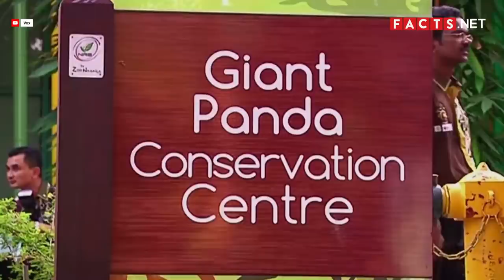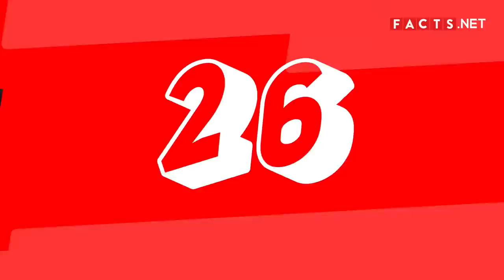Giant Panda Facts: What Makes Pandas The Cutest?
Giant Pandas are one of the cutest and fluffiest animals on earth. Their thick, black and white fur certainly makes them look very cuddly.

Beyond their appearance, however, people know very little about giant pandas. Giant pandas, or simply “pandas”, are not only one of the rarest animals in the world, but they’re also one of the most interesting. Keep on watching for 30 Giant Panda Facts!

0:41 Pandas are native to south-central China.
0:59 In Ancient China, they believed pandas possessed magical powers.
1:18 During the Tang Dynasty, China started giving away pandas as gifts.
1:50 China would also loan pandas to other countries.
2:22 Any newborn pandas that were born during the loan are still China’s property.
2:40 Aside from the Chinese dragon, the giant panda is also China’s national symbol.
3:09 In the Bears VS Raccoons debate, scientists have concluded that pandas are, in fact, bears.
3:43 There are two subspecies of giant pandas.
4:21 A newly born panda is about as big as a stick of butter.
4:55 Baby pandas are born pink.
5:18 An adult Qinling panda is light brown and white.
5:40 Scientists are uncertain why giant pandas have black and white fur.
5:59 Aside from having fluffy fur, pandas also have thick skin.
6:22 Pandas have a digestive system similar to carnivores.
6:55 Pandas have favorite types of bamboo.
7:12 In captivity, pandas develop an omnivorous diet.
7:30 The Beijing Zoo currently houses giant pandas.
7:56 In the wild, most pandas only live for up to 20 years.
8:15 Female pandas only have 24 to 72 hours to mate.
8:35 Female pandas can mate with several partners.
8:56 Despite popular belief, pandas are actually strong climbers and swimmers.
9:18 Aside from being excellent climbers and swimmers, pandas are also fast runners.
9:37 Unlike most bears, pandas do not hibernate.
9:54 Pandas are solitary creatures.
10:15 A baby panda will usually leave its mother after it grows older.
10:32 Only a few predators hunt pandas.
10:51 Pandas leave behind scents to signal other pandas.
11:07 Unlike other bears, pandas have thumbs.
11:23 The biggest threats to pandas are commercial farming and deforestation.
11:47 Thanks to stricter laws and greater awareness, the population of pandas is slowly recovering.